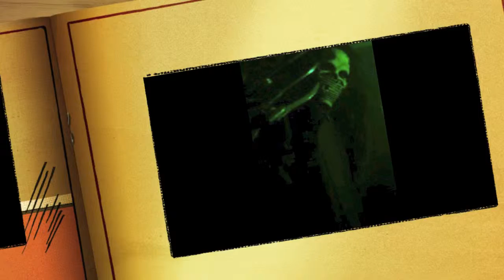GRIM SLIDESHOW SLASH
A little slideshow dedicated to Slash. Enjoy...